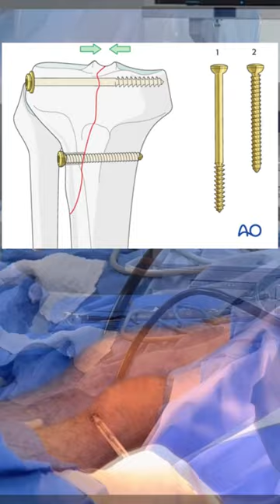FRACTURA DE MESETA TIBIAL CON CIRUGÍA MÍNIMA